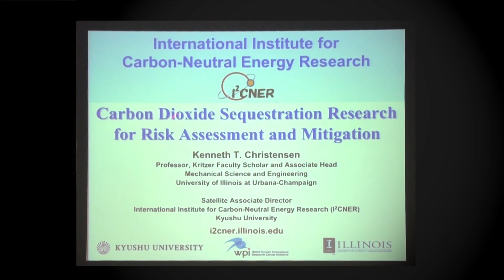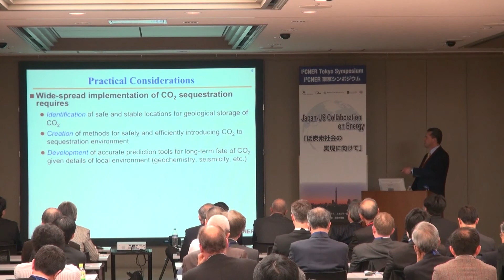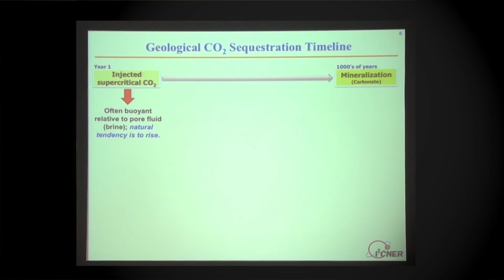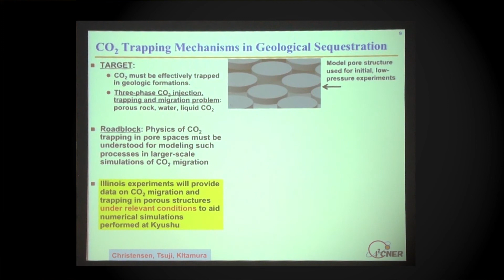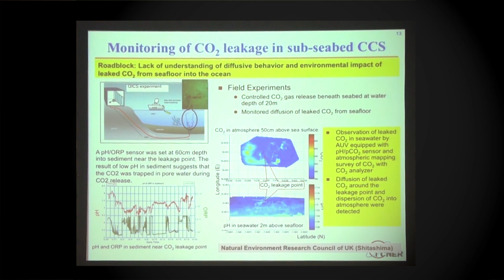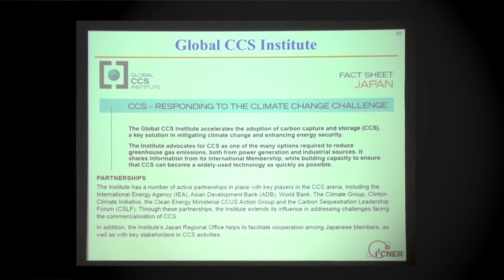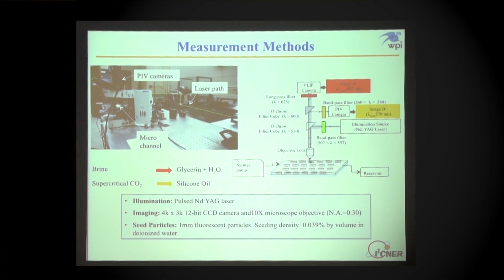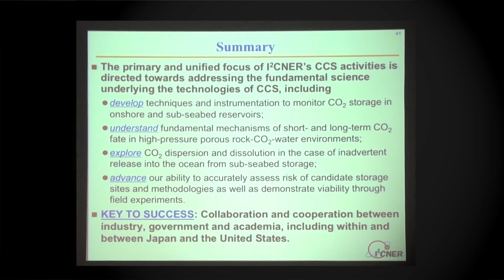I²CNER東京シンポジウム Japan - US Collaboration on Energy -Kenneth Christensen-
I²CNER東京シンポジウム Japan - US Collaboration on Energy
「低炭素社会の実現に向けて」

【セッション 1】イリノイ大学 I²CNERサテライト 副所長  Kenneth Christensen

"Carbon Dioxide Sequestration Research for Risk Assessment and Mitigation"